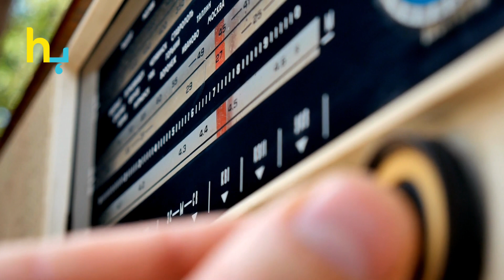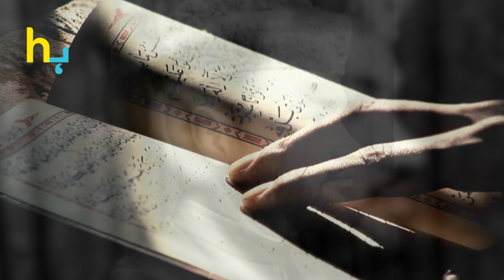Saud Se Pasand Ki Shadi Nahi Ki Thi, Javeria Saud | Hungama Express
Saud Se Pasand Ki Shadi Nahi Ki Thi, Javeria Saud